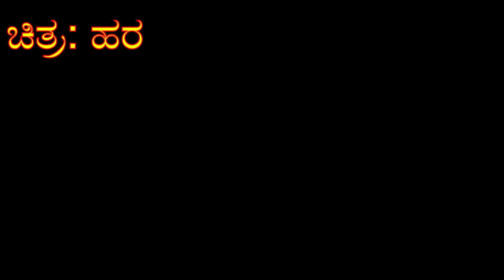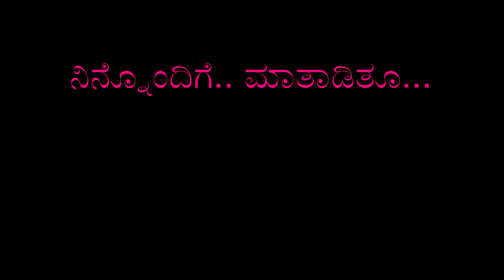Arali Arali Bali Baruve Neenondu Aleyaagi-Female-Song with Lyrics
Singer: Shreya Ghoshal
Movie: Hara
Music Director: Jessie Gift